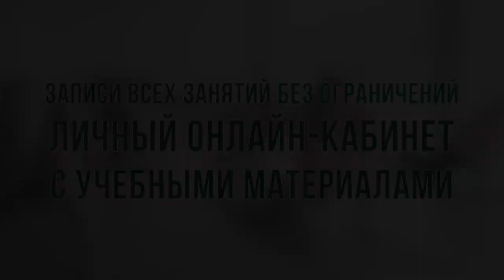Курс «Мантра и Шабд учителя и целители Эпохи Водолея»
12 февраля - 20 марта

Присоединяйтесь к курсу, чтобы обучиться тонкостям исцеляющего и трансформирующего влияния звука на тело и меридианы, научиться правильно исполнять мантры в разных практиках Кундалини йоги и наполняться очищающими живительными звуками Мул мантры.

Преподаватели: Гурудасс Каур, Дживан Мукта, Сат Даршан Лафонтейн

В состоянии тонкого слушания, чуткости, созвучности, мы проведем более 17 часов практики. На занятиях вы получите невероятный опыт и откроете новые грани Кундалини йоги. Этот курс – кладезь для учителей йоги, которые хотят пойти глубже, обучая своих студентов в том числе и правильному исполнению мантр.

Вместе с опытными учителями мы будем практиковать пение и небесную коммуникацию с мантрами Ади Шакти и Мул Мантрой, а также познакомимся с концепцией Глубокого Слушания и священным пространством Шунья.

На курсе вы узнаете:

как правильно произносить мантры, их значение и эффекты мантр Кундалини Йоги;
что такое Шабд Гуру и почему он особенный, как улучшить свою практику Кундалини йоги с ним;
как применить йогический подход к стрессу, депрессии и болезням в 21 веке;
почему мантра так сильно работает в Эпоху Водолея и что необходимо знать учителю Кундалини йоги об Эпохе Водолея;
что такое мантра, Наад-йога, Шабад Гуру;
введение в Джап Джи и глубокое понимание Мул Мантры.